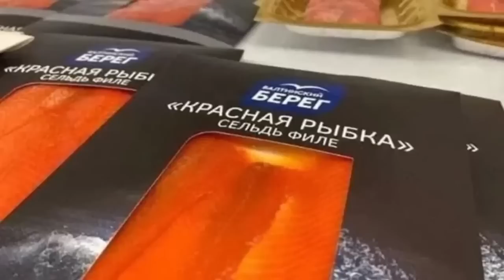Новости рф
Огневая поддержка:
BTC [bc1qqvzlfj37rqvk04mf9r033kwr3lxc6fx0ztrdhe]